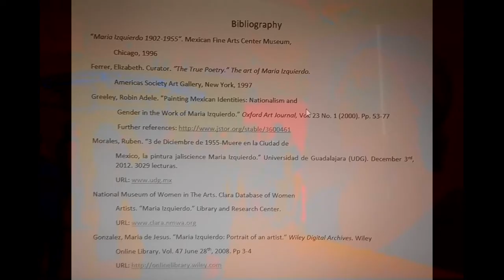Art 114 F, Modern and Contemporary Art History Final Project: Maria Izquierdo